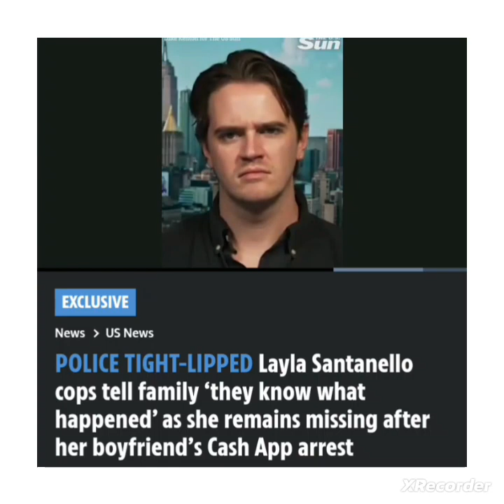LAYLA SANTENELLO : " THEY KNOW WHAT HAPPENED" SAY POLICE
2024
TENNESSEE